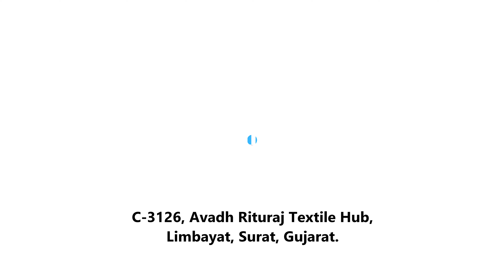Ep 99 Kota Sarees With Zari Butta & Kalamkari Designs with Weaving Rich Pallu & Blouse Wholesale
Koat Sarees With Zari Butta
Kalamkari And Pichwai Print Design
Gold Zari Weaving Rich Pallu & Blouse

RUJULA TRENDZ is a saree manufacturer,
we are available for Resellers as well as wholesalers.